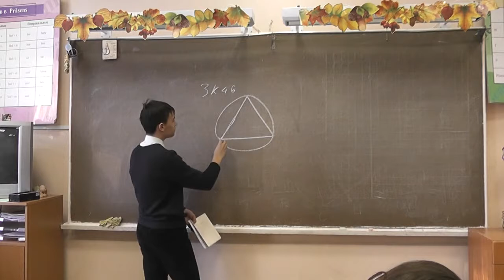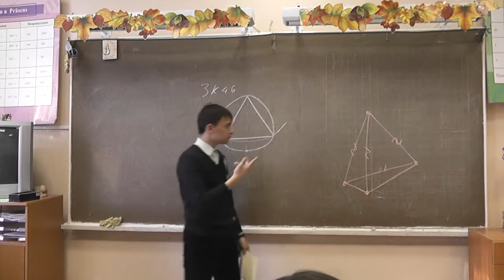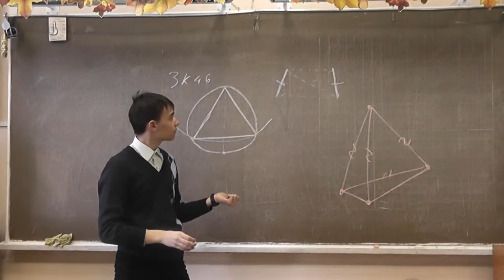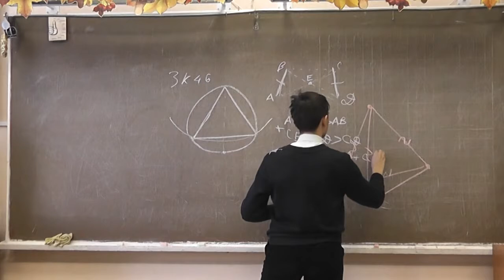М46. Стороны, равные наибольшей диагонали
Андрей ВОЛГИН.